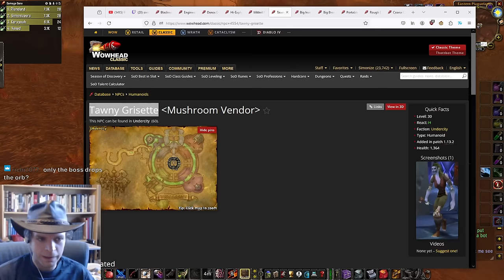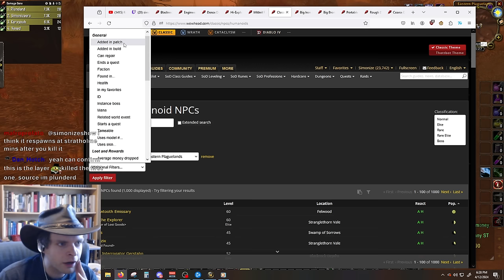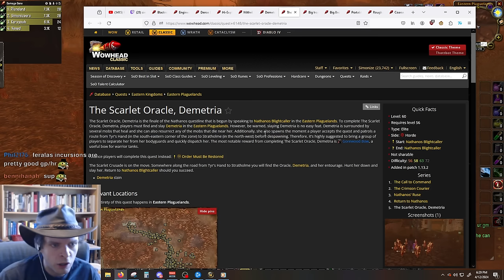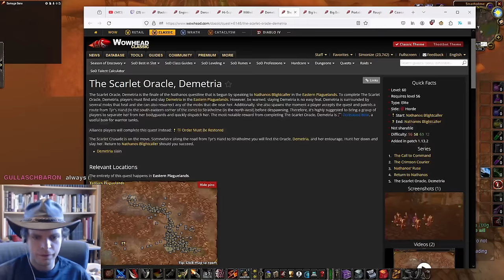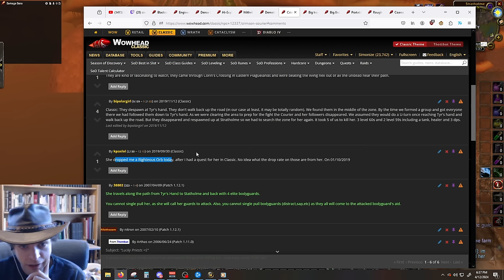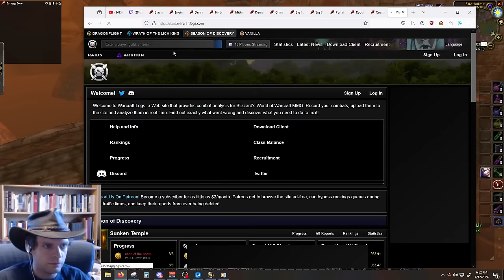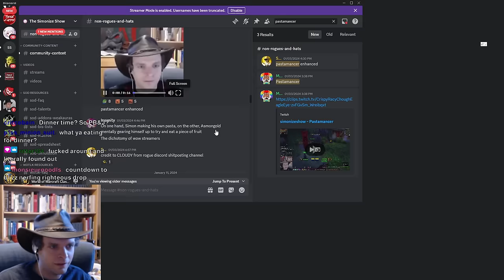Farming RIGHTEOUS ORBS for CRUSADER ENCHANT in Season of Discovery Phase 3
You can find talent specs, bis lists, rotation advice, as well as all addons and weakauras used in this video on the discord. Here is a video guide on how to easily setup my UI

If that discord link doesn't work, try disabling any pop-up or ad blocker you have, or entering the address manually in the discord app. I assure you, the link is NOT expired. You can try this slightly differently formatted link as well

SOD Season of Discovery Vanilla World of Warcraft WoW Classic Rogue PvE DPS Melee Crusader Righteous Orb Crimson Courier Plaguelands